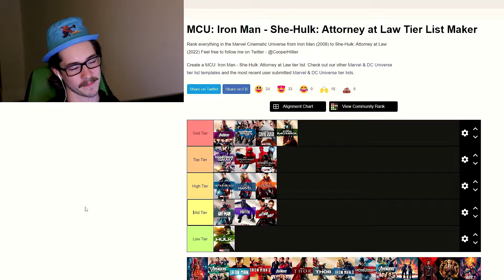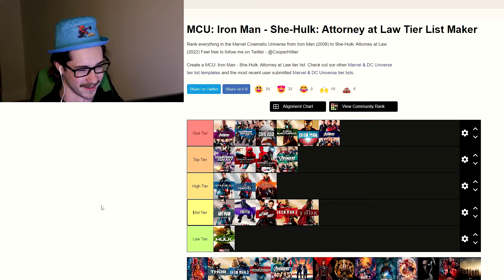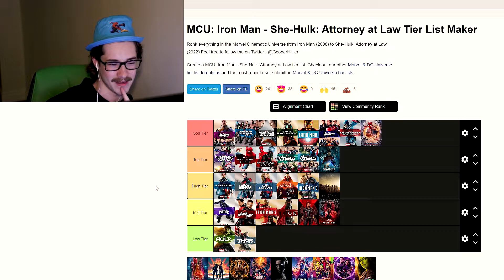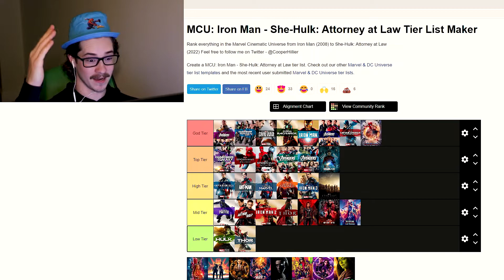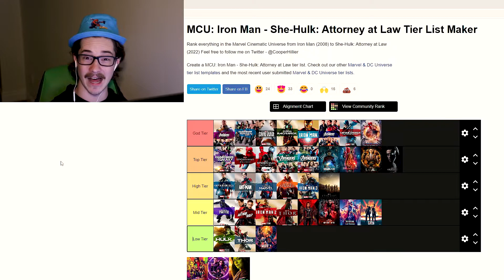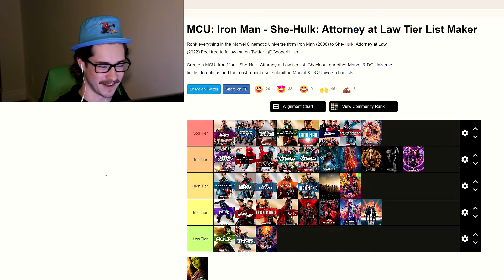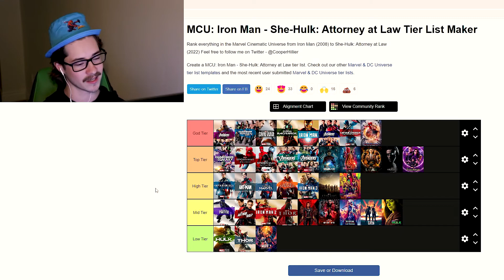MY MCU TIER LIST IS CRINGE?! - Marvel Cinematic Universe Tier List (2022)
In todays video, we do a deep dive on the MCU and my placements for each movie! What are the best movies? What are the worst? Lets find out!